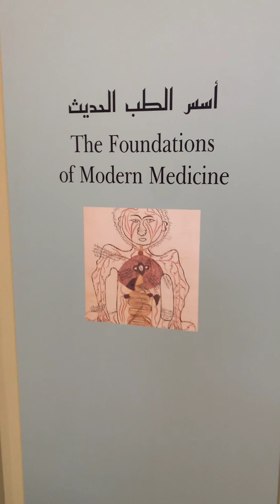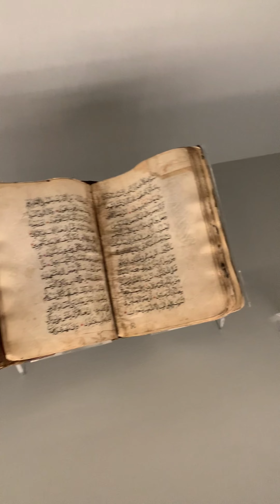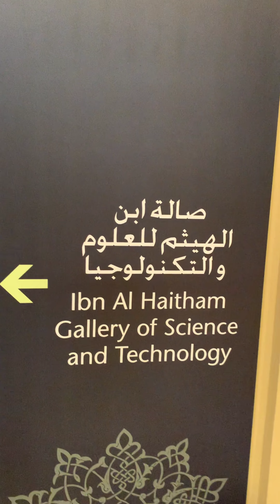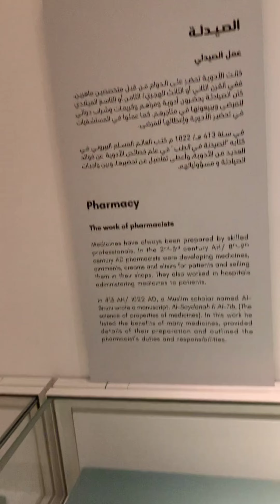"Unveiling History: Exploring the Sharjah Museum of Islamic Civilization" Part 1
Join us on a mesmerizing journey through the Sharjah Museum of Islamic Civilization, where history and culture converge to tell the tale of a rich and diverse heritage. In this immersive vlog, we'll walk through the hallowed halls of this architectural gem, uncovering the treasures that have shaped the Islamic world.

Our camera will guide you through a tapestry of artifacts, manuscripts, and art that spans centuries, offering a glimpse into the golden age of Islamic civilization. You'll witness the intricate calligraphy, stunning ceramics, and awe-inspiring scientific inventions that defined an era.

As we delve into the museum's exhibits, you'll not only gain insights into the past but also discover the enduring influence of Islamic civilization on our modern world. Whether you're an art enthusiast, a history buff, or simply curious about the world's diverse cultures, this vlog will take you on an inspiring voyage through time and knowledge.